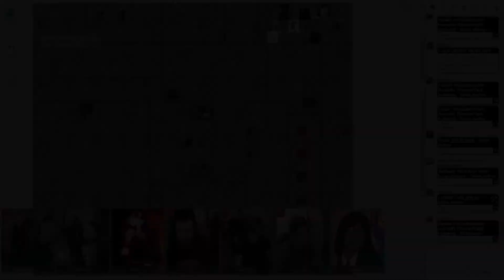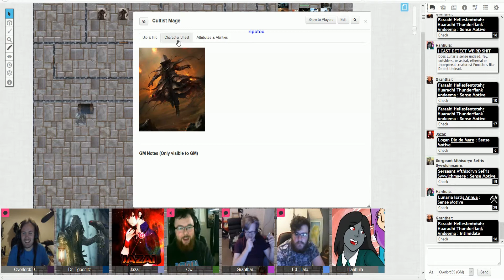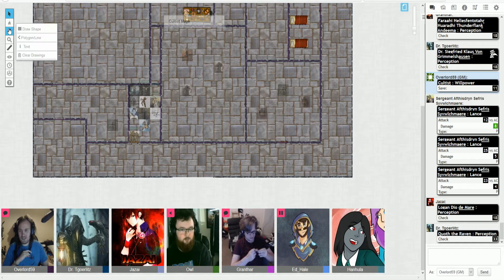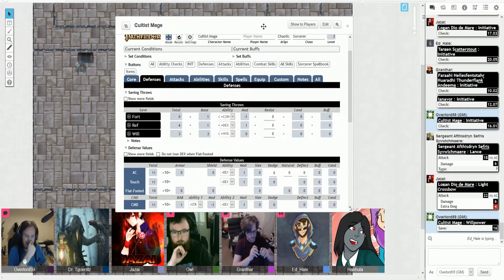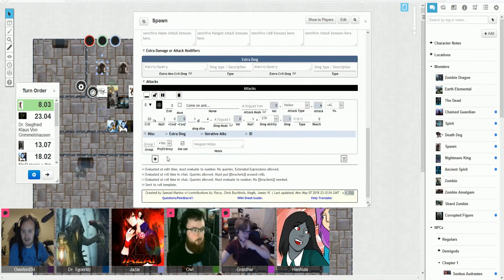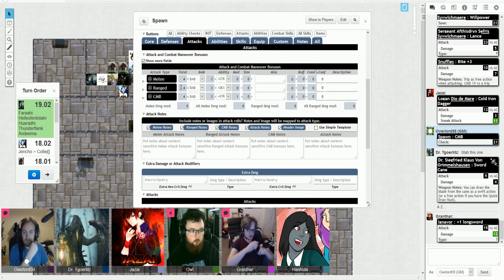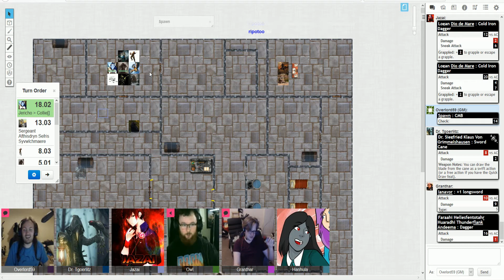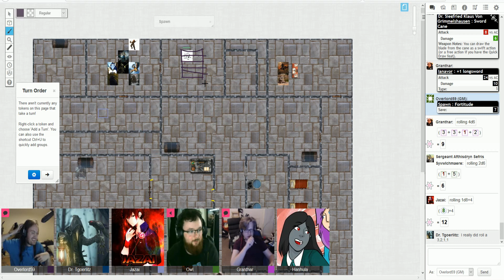Adventures In Eulea: The Last Vampire - Episode 21: Vampiric Struggles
It has been two years since our heroes first joined the Loaded Deck. Now they are a fully fledged squad, the "Two of Hearts" and are needed for their first real mission. The region of Faeldrin is suffering from an unusual plague and the population is desperate to find the source and cure it. But what does Faeldrin's dark past have to do with this sudden outbreak? And who or what is the mysterious "Last Vampire" that seems to have the populace so scared? Will our heroes find out or will they too become victims of this place?

Vods released on Youtube the following week 12am GMT